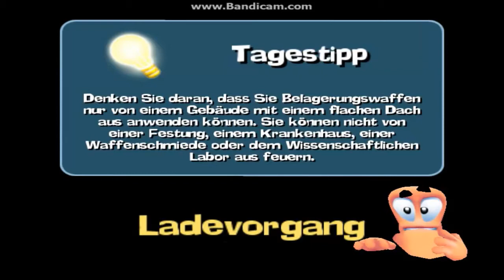Let's Play Worms Forts Under Siege Part 21: Appetit während dem Krieg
Witziges Gewinnspiel hatte ich mit ElShiro am Laufen, hab es selbst vorgeschlagen ^^
Dann zähl mal schön XD
Micha ist diesmal auch mit dabei!